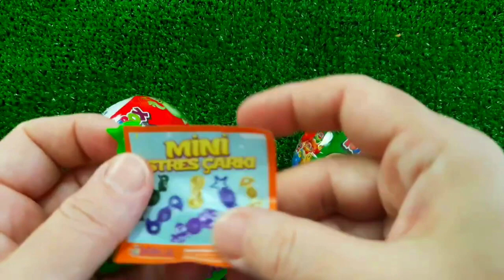Rainbow Satisfying Video | DIY How To Make Lollipop Candy Paw Patrol Fruits Cutting ASMR